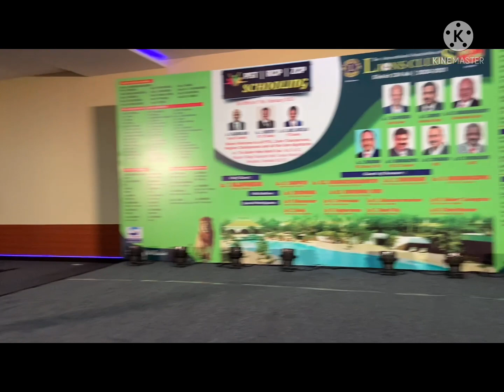17 June 2021